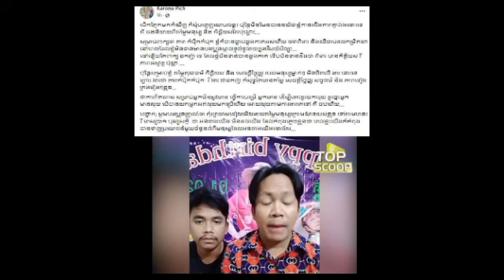បើក​ភ្នែក​ឡើង ​ឃើញ​ឧកញ៉ា​ម្នាក់ ប្រើ​ពាក្យ « តារា​កំប៉ិកកំប៉ុក» ករុណា​ពេជ្រ ​ដាស់តឿនថា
បើក​ភ្នែក​ឡើង ​ឃើញ​ឧកញ៉ា​ម្នាក់ ប្រើ​ពាក្យ « តារា​កំប៉ិកកំប៉ុក» ករុណា​ពេជ្រ ​ដាស់តឿនថា Open your eyes to see a tycoon use the word "star" Karuna Pich warns.